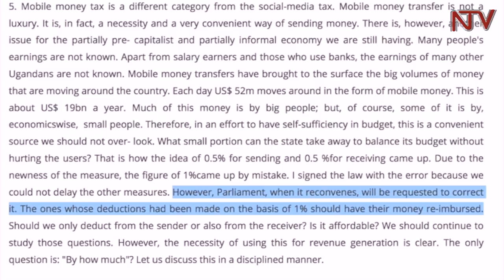Museveni says those who paid 1% Mobile Money tax should be refunded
President Museveni has directed the Uganda Revenue Authority to refund all the people who paid the 1% tax on mobile money transactions if Parliament amends the Excise Duty Law next week.

In his statement circulated through the social media platforms, the President explained that he signed the 1% tax instead of 0.5% in error because he could not delay the other tax measures. Meanwhile, Government Chief Whip Ruth Nankabirwa told Parliament that the cabinet on Monday next week will discuss the proposed amendments before the bill is tabled in the house thereafter.